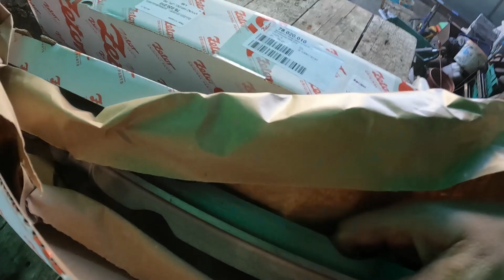Oprava motora 1505 Zetor forterra časť 1.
Zetor  Forttera 125 ukt,lkt turbo, forest logging operation, forest machine, maszyna leśna, operacja pozyskiwania drewna, erdei gép, erdészeti fakitermelés, операція лісозаготівель, лісова машина,

Ahojte,

ak máte otázky s ktorými by som Vám mohol pomôcť alebo námet na video napíšte na: